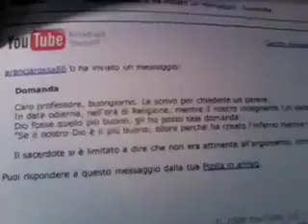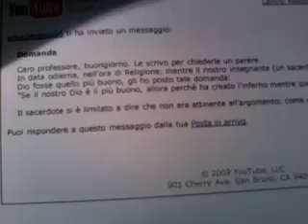INFERNO E ORA DI RELIGIONE